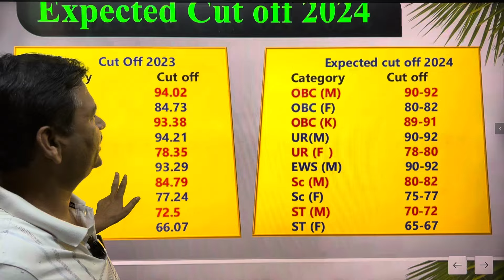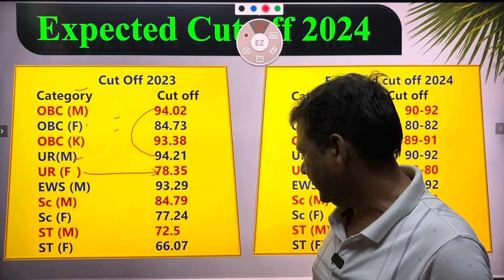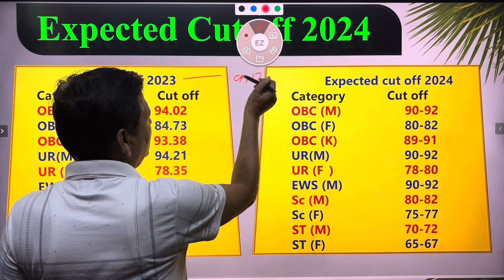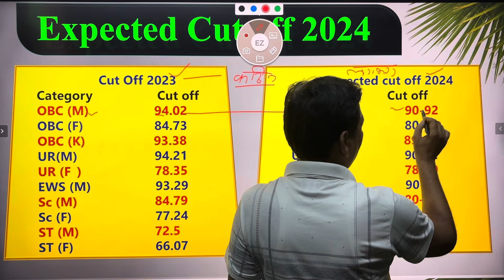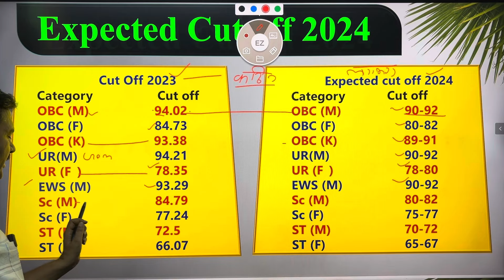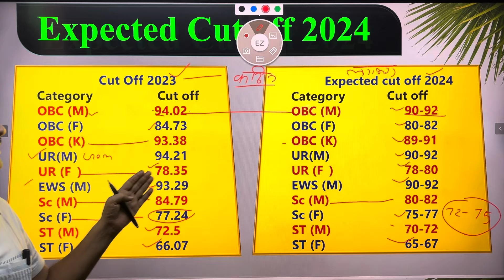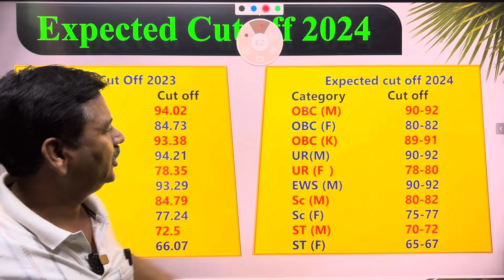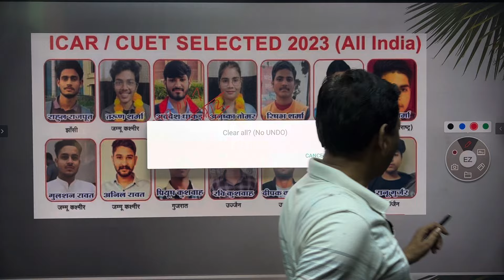MP PAT Cut Off 2024 | PAT Expected Cut off 2024 | PAT Normalization 2024 MP PAT EXAM ANALYASIS 2024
MP PAT Cut Off 2024 | PAT Expected Cut off  2024 | PAT Normalization 2024 MP PAT EXAM ANALYASIS 2024 | By Beerval Dhakad Sir

mp pat expected cut off 2024
mp pat cut off 2024
pat 2024 cut off
mp pat cut off 2024 expected cut off
pat exam cut off 2024
pre agriculture test 2024
mp pat exam review 2024
mp pat ka cut off kitna ja skta hai 2024
pat ka cut off 2024
mp pat exam ka cut off 2024
mp pat exam ka cut off 2024 kya ho skta hai
mp pat 2024 exam
mp pat exam 2024
pat exam 2024
mp pat paper review 2024
mp pat paper analysis 2024
mp pat paper Kisa tha
pat exam Kisa tha 2024
mp pat 2023 exam paper review
mp pat paper 2024
pat exam 2023 paper
Paper for mp pat 2024
pre agriculture test paper 2024
mp pat entrance exam 2024
mp pat 2023 cut off marks
mp pat exam safe scores 2024
mp pat paper safe score
mp agriculture exam 2024
mp pat ka paper kisa tha
MP PAT Exam Safe Score 2024 ,
 PAT CUT OFF 2024 ,
 PAT Normalization 2024   ,
MP PAT EX
 PAT Normalization 2024   ,
MP PAT EXAM ANALYASIS 2024  ,
AM ANALYASIS 2024  ,